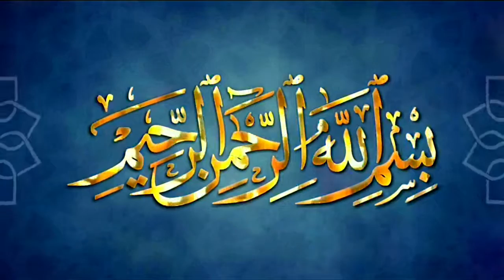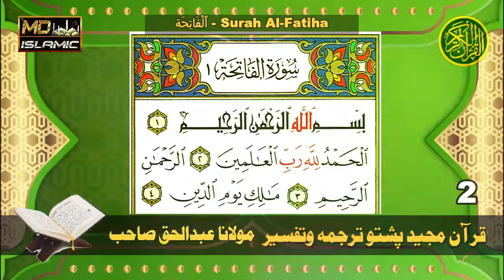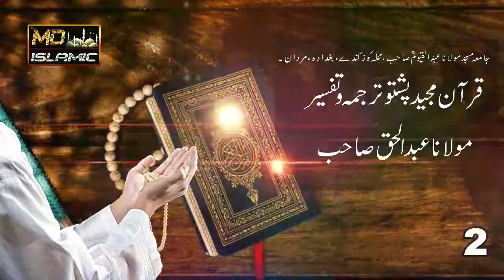Pashto Quran Tarjuma and Tafseer | Part 2 by Maulana Abdul Haque Sahib | Kuz Kandi Jumaat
مدرس مولانا عبدالحق صاحب، خطیب جامع مسجد مولانا عبدالقیوم صاحب، واقع محلہ کوزکندے بغدادہ، مردان۔

Video/Part 2 Quran Majeed Pashto Tarjuma o Tafseer,

TimeStamps:
0:00 Bismillahi Rahmani Raheem
0:51 Tarjuma o Tafseer
31:33 Dua